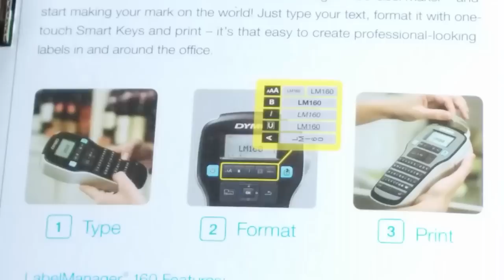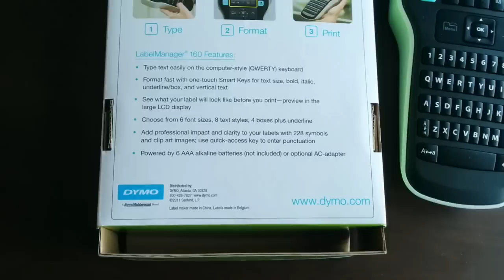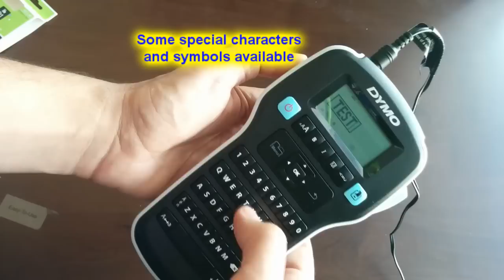Dymo 160 Label Manager Maker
See my other video about HOW-TO use the device with any 12V adapter easily available at home!